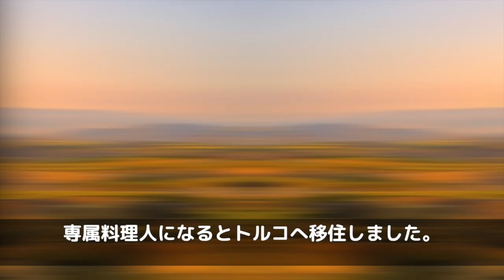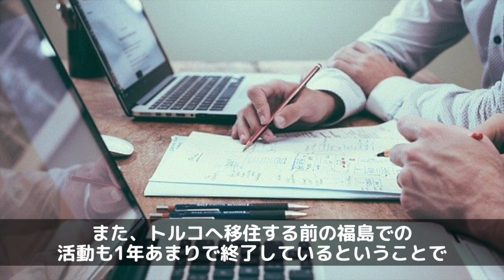三瓶、今現在の姿が別人すぎると話題に！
お笑い芸人の三瓶さん。

独特の風貌と喋りでほんわかした雰囲気が良いですよね。

そんな三瓶さんがプロサッカー選手の長友佑都さんの専属料理人になるとトルコへ移住しました。

しかし、現在は帰国されています。

その理由はなんでしょうか？

長友家と何かあったのか？とても気になります。

また、その後の現在（2020）は何をしているのでしょうか？